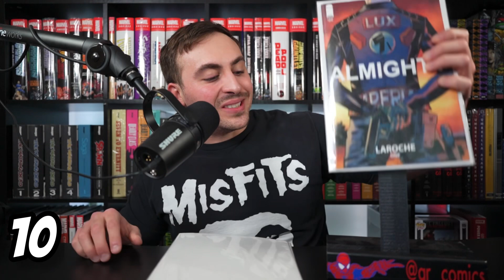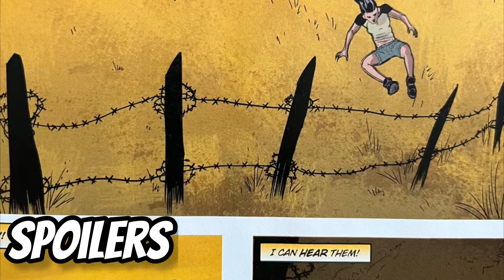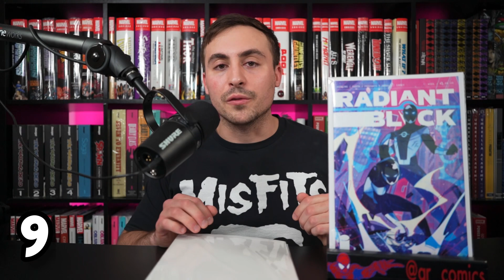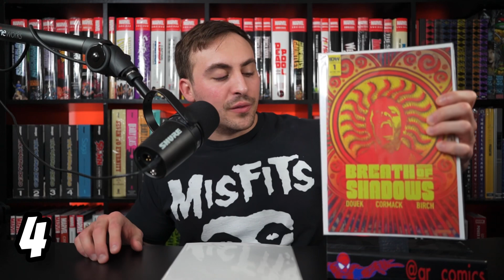NEW Comic Book Day REVIEWS AND TOP 10 LIST (February 1st 2023)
🔹 NEW Comic Book Day REVIEWS AND TOP 10 LIST REVIEWS February 1st 2023
🔹 Save $2 on books at OrganicPricedBooks using code ARCOMICS
🔹 Welcome back everyone to another great new comic book day! Today I’ve got my new comic book day haul top 10 list (February 1st 2023) for you! Stick around to see who claimed number 1 this week.